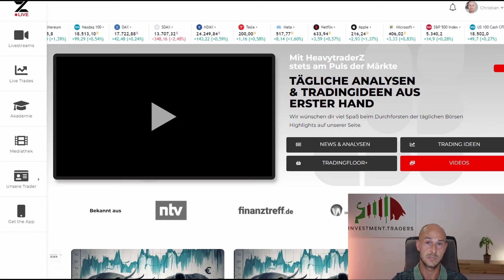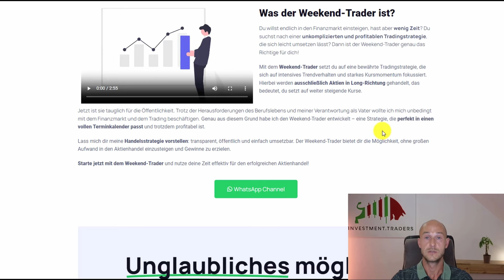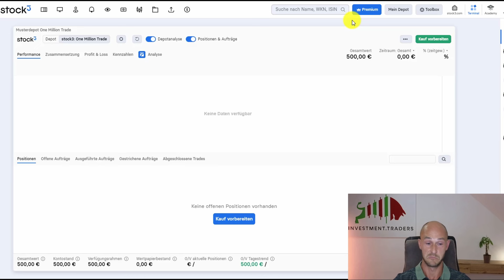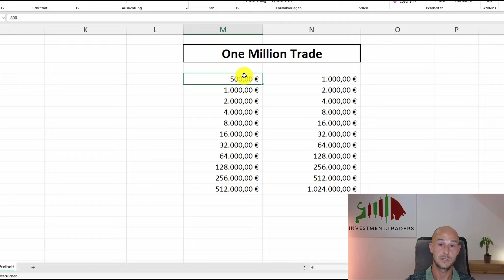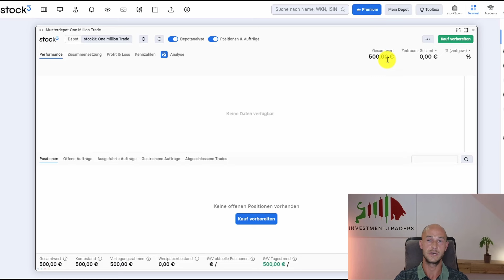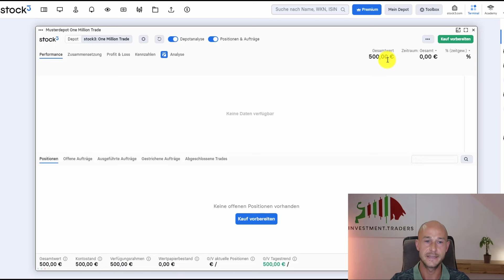Mit 11 Trades zum Millionär ?? Ist das realistisch?? 💥Liveexperiment💥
Einfach nur 11 Mal richtig traden und den Einsatz verdoppeln und dann? Dann ist man Millionär. Es ist so einfach. Doch ist es das wirklich? Kann man das einfach so schaffen? Christian wird es probieren und ihr seid live dabei!